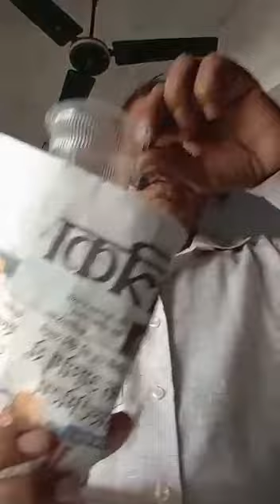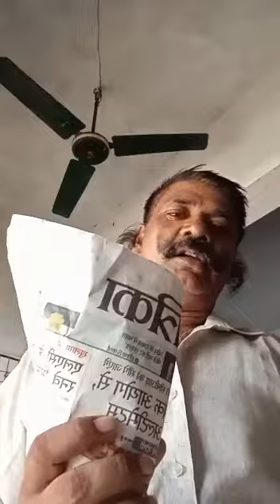Aaj ka new बिना गिलास के पेपर में पानी देखें जादू